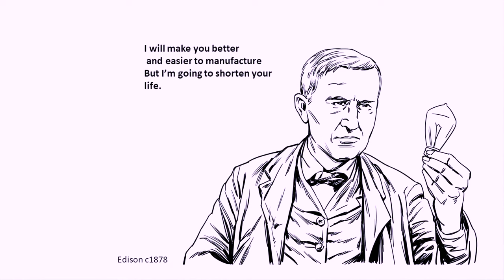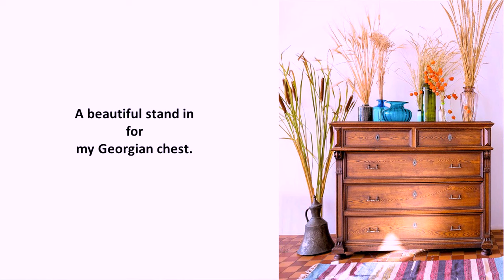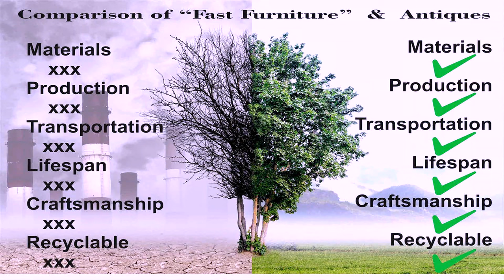Antiques will save the world, and they will look good doing it! | Justin Lowry | TEDxStormont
Antiques are the epitome of recycling. Handed down or sold on, they have been passed from person to person for hundreds of years. And everything about them is green. Contemporary high street furniture is becoming cheaper with a shrinking lifespan, which in turn causes a spiral of more waste and more production with huge environmental costs. It is time we looked at how we furnish our homes. Justin Lowry calls on all of us to embrace antiques because they will save the world; and they will look good doing it! Justin Lowry is the owner of On The Square Emporium, which within ten years has grown to become Ireland’s largest antique and vintage store. Justin is fuelled by a passion to create a true emporium of the vintage, the antique and the weird and wonderful! He is compelled by a drive to collect, keep, use, upcycle, restore, and repurpose furniture and items that others no longer need. This ethos is a reaction to the mass consumerism of the throwaway society in which we live in and its choking effects on our environment. Justin believes now is the time for a vital rethink on disposable consumerism and embrace a reuse revolution. Either that, or it’s just a front for his addiction to hording. This talk was given at a TEDx event using the TED conference format but independently organized by a local community.